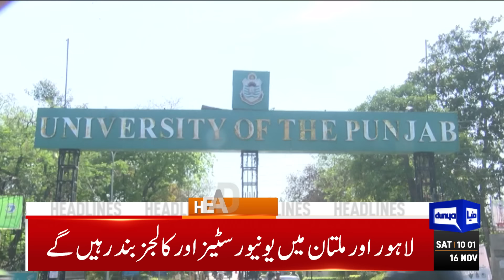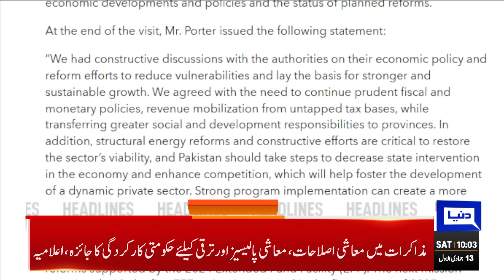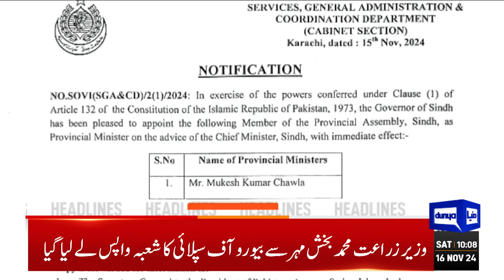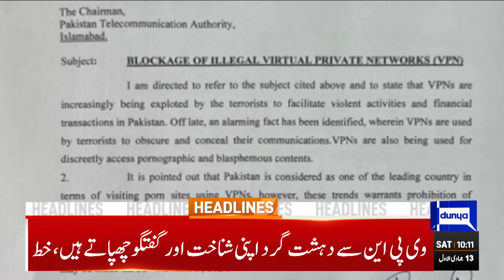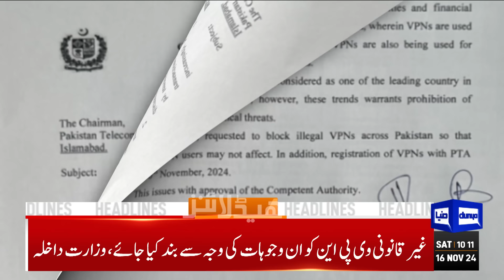Artificial Rain Attempted - Dangerous Smog in Pakistan - Smog Emergency |Petrol Price 10AM Headlines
Smog In Lahore

Heavy Rainfall Started

Lockdown In Punjab Due To Smog

School Closed

Artificial Rain Experiment Success

ICC seeks Indian board's 'explanation' for refusal to visit Pakistan for Champions Trophy

PTI Punjab leaders to hold meeting in Peshawar to avoid arrests

Punjab and Khyber Pakhtunkhwa remain engulfed in smog

Supreme Court still can take suo motu notice, says Justice Mazhar

Court rejects acquittal pleas of Imran Khan, Bushra Bibi in Toshakhana case